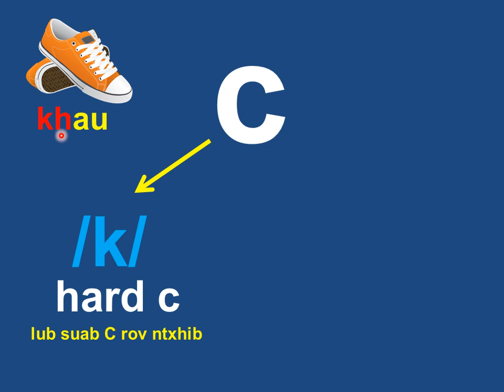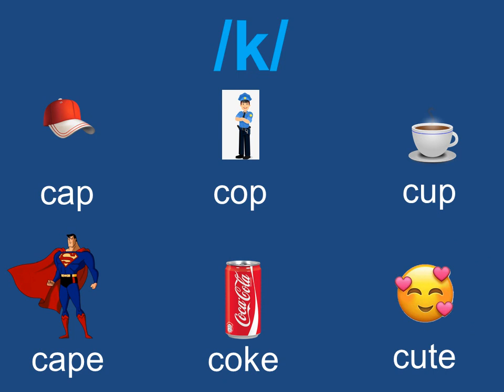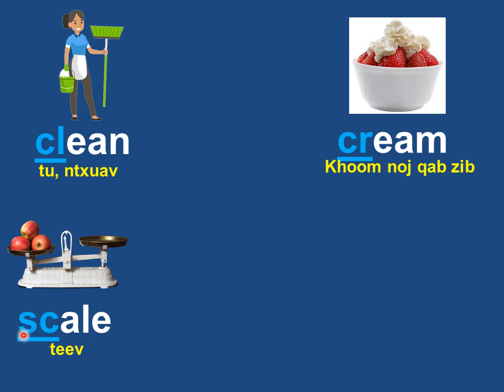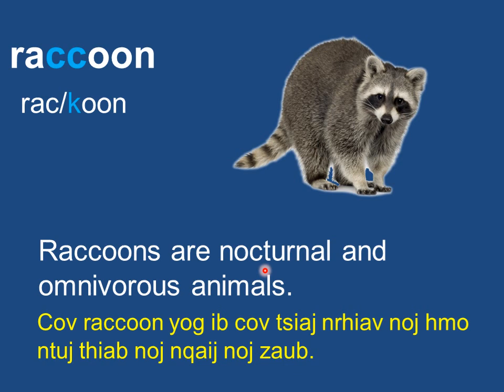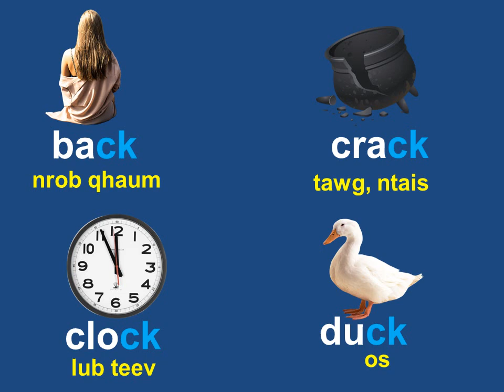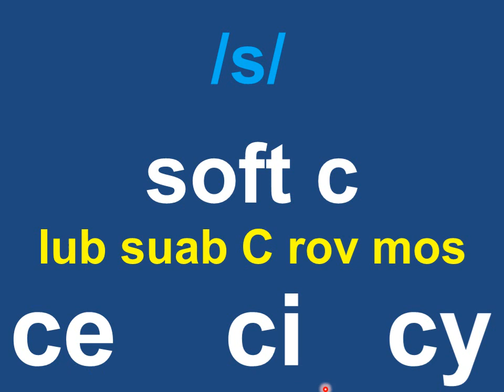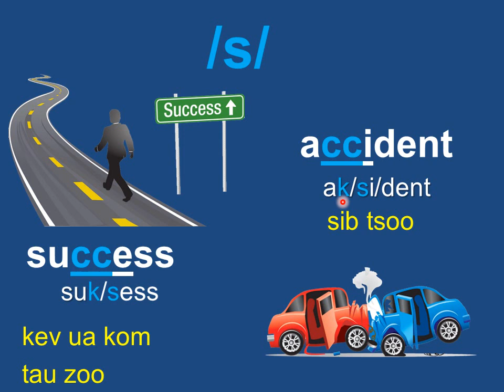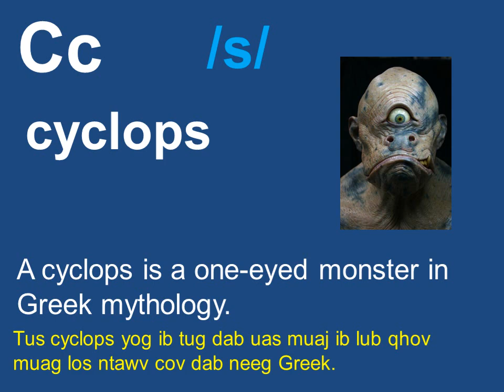Qhia Suab 9- Consonant C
In this video you will learn about the consonant "C" taught in both English and Hmong languages.  Texts are also written in both languages. English is a very complex language so my video uses the Hmong language primarily as the language of instruction. English concepts and examples are explained and explored through the Hmong language.

Daim PowerPoint video no qhia txog tus ntawv C thiab nws ob lub suab.